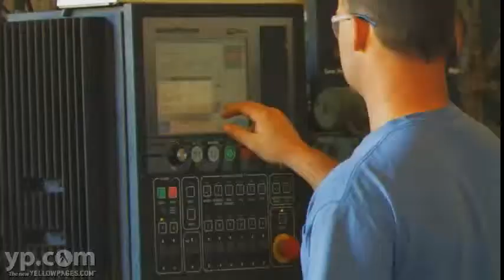Wilson Machine & Welding, Inc.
Wilson Machine & Welding, Inc., in Cordova, Alabama, is a machining and fabrication shop that, to this day, has never missed a date on delivery of a product to their customers. They work on many kinds of machining and fabrication job, large and small, including welding services. They have experienced, expert machinists, and they have been serving their community for over 36 years.